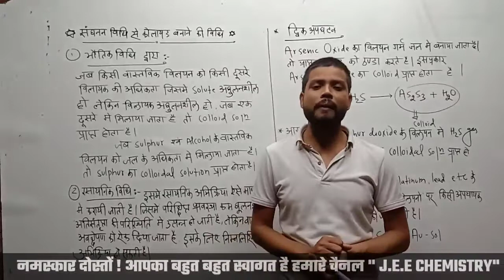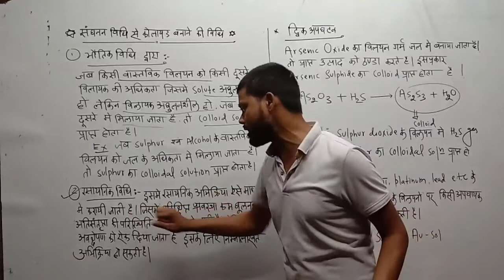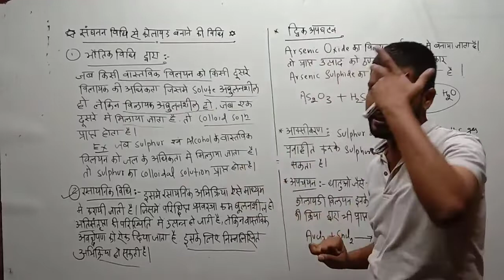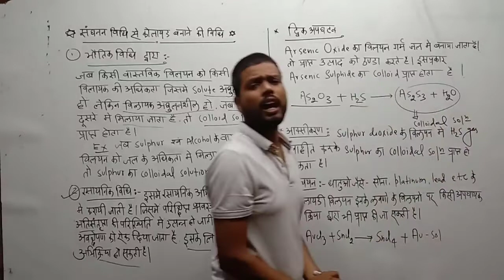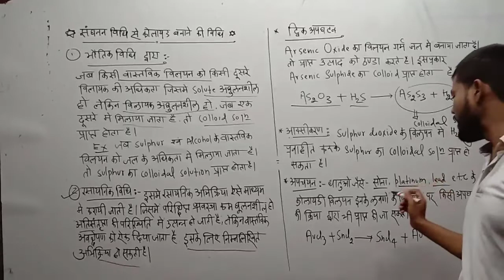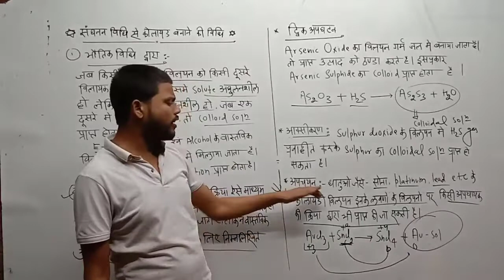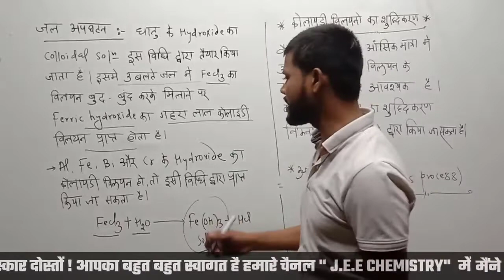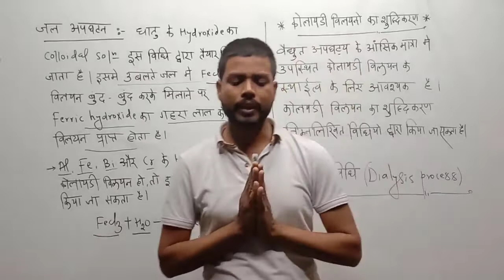Surface Chemistry Colloid & Types of Colloids | Class 12th | Leacture -8 | Suryabhan sir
नमस्कार दोस्तों ,॰॰॰॰॰॰॰॰ समय के अनुकूल घर को बनाये गुरुकुल॰॰॰॰॰॰॰॰॰॰॰॰
Mirganj(Gopalganj) ॰॰॰॰॰॰॰अधिक जानकारी के लिए दिए नंबर पे कॉल करे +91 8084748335  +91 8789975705

नमस्कार

दोस्तों आप लोगो  का JEE  CHEMISTRY  में सवागत हैं  आइये आज हमलोगI I Surface Chemistry Colloid & Types of Colloids | Class 12th | Leacture -7| Suryabhan sir || के बारे  मे  सीखते  हैं ! आपलोग  इस  विडियो को धयान  देखें  SKIP  करके Na देखे  नहीं तो समझ मैं  नहीं आयेगा video को पुरा  देखे  ! कोई   दिकत आये   कमेंट में जा के  आपलोग हमसे Question  पूछे ! मैं हर Question को देखुनुगा और उसका जबाब  दूंगा !

      Thanks.